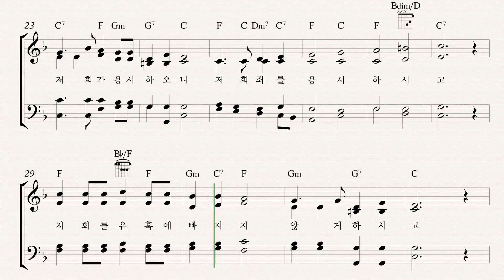435 주님의 기도